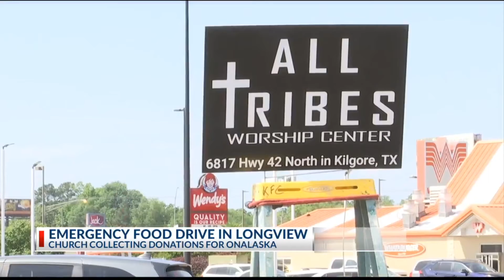Kilgore church collecting donations for Onalaska tornado victims